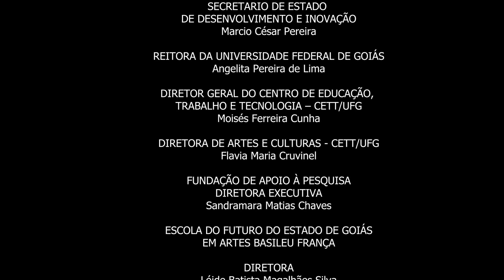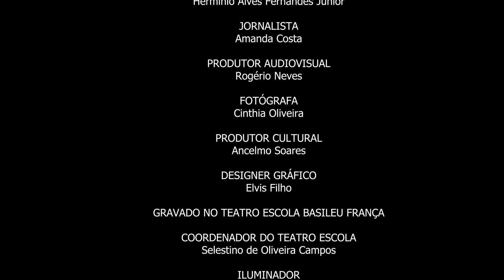Música - Chega de saudade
Apresentação dos alunos Rosa Freitas, Douglas Souza e Alex Dourado, em um recital na Escola do Futuro de Goiás em Artes Basileu França.